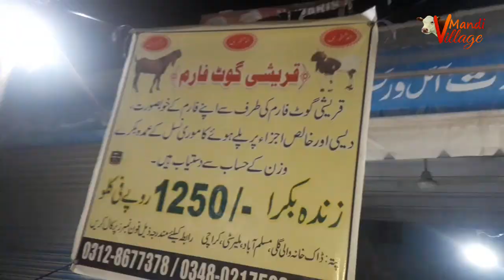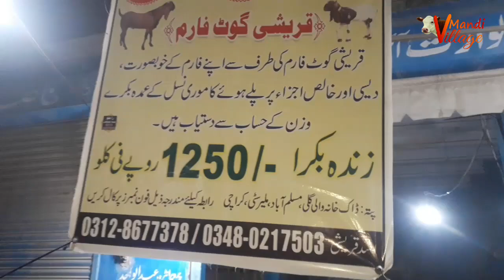وزن کے حساب سے بکرے !! Kilo kay Hisab se Bakray !! Wazan Se Janwar !! Weight Goat Price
وزن کے حساب سے بکرے !! Kilo kay Hisab se Bakray !! Wazan Se Janwar !! Weight Goat Price in Karachi Mandi

Soday Main Doka Hogaya | سودے میں دھوکہ ہوگیا !! Malir Mandi Qurbani Kay Janwar
#1 Livemandi Maweshimandi Eid ul Adha just around the corner, cow and bakra mandis all over Pakistan are more crowded than ever. No matter which city or area you live in, you cannot leave your house without coming across people taking their cows, goats or camels for a walk or simply caring for them. Celebrated by Muslims across the world, Eid ul Adha is one of the two most important Islamic holidays. It is observed on the 10th day of Zilhaj and marks the conclusion of Hajj, the annual religious pilgrimage to Makkah. Also known as the ‘Festival of the Sacrifice,’ this religious festival is marked by sacrificing animals such as cows, goats, sheep and camel to honour and commemorate the willingness of Prophet Ibrahim (AS) to sacrifice his son in order to obey Allah’s command. Needless to say, the number of cattle markets across the city multiply as the Eid gets closer. Of course, every city has a few permanent cow and bakra mandis that remain functional throughout the year. Though as soon as the lunar month of Zilhaj begins, small makeshift cattle markets begin popping up all over the place.  However, before we begin to discuss the location and features of cattle markets in Pakistan, let’s quickly talk about the Standard Operating Procedures (SOPs) issued by the provincial governments to prevent the spread of coronavirus during Eid-ul-Adha. cow mandi 2021,cow mandi 2021 karachi sohrab goth, cow mandi 2021 karachi malir, cattle malir market karachi 2021,cattle farm, cattle farming for beginners, karachi cow video, karachi cow mandi vlog,malir Jokia mandi, Jhokia malir mandi vlog, malir Mandi vlog with cow, cow Mandi kay Janwar, Mandi janwar video, malir bakra pirri video, Jokia malir mandi 2021 video, malir Jokia mandi kay soda, cow soda malir mandi 2021,Karachi cow cattle mandi malir bakra pirri, malir ghazi town bakra pirri, malir mandi Karachi Pakistan,Cattle Market malir Karachi, cow mandi karachi, bakra eid 2021, eid ul adha malir mandi, eid ul azha mandi, cattle mandi karachi 2021, bakra eid, bakra mandi, bakra mandi 2021, bakra mandi pakistan, malir mandi rates, cow cattle farm, farm animals, pets, RATES, cow mandi Price update, cow mandi rates, cows, wild life, wild life cow, bakra eid 2021, malir mandi 2021, sohrab goth mandi 2021, Malir Mandi, AROUND Mandi, Malir Cow Mandi 2021, Malir Cow Mandi announced on Saturday that the crescent of Zil Hajj 1442 AH has not been sighted in Pakistan. He said that the last month of the Islamic calendar will commence from Monday (July 12) while Eid Al Azhar will be observed on July 21.شهر ذو الحجة هو الشهر 12 من السنة الهجري 1442، عدد أيامه (29 يوم "حسابياً")، شهر ذو الحجة وفيه موسم الحج وعيد الأضحى وهو من الأشهر الحرم. سمي بذلك لأن العرب قبل الإسلام يذهبون للحج في هذا الشهر. وشهر ذو الحجة سوف يكون خلال يوليو/أغسطس 2021 ميلاديEid ul Adha will fall on July 21 in Pakistan, the Central Ruet-e-Hilal Committee announced on Saturday, citing no testimonies received for the Zil Hajj moon. Tomorrow will therefore mark the 30th of Ziquad and the first of Zil Hajj will fall on Monday, July 12, 2021. The Central Ruet-e-Hilal Committee met today for the sighting of the crescent of Zil Hajj 1442 AH at the Met complex of the Pakistan Meteorological Department in Karachi. Please Like Village Food season video, subscribe our channel, share village Food season video family members and friend. Thanks For Watching Like and Share Subscribe for more videos. join face Book. Join Instagram. Join. WhatsApp Join .Tweeters